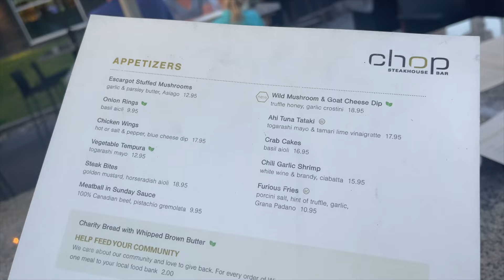MY LIFE IN TORONTO, CANADA🇨🇦: Living In Toronto + Friends Staycation With @OnyekaAsamaka + Jenni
Hey guys, this is my long awaited Canada vlog.

MY FILMING EQUIPMENT:
Apple Airpods Pro
SanDisk 128g Memory Card Reader
62" Phone Tripod & Selfie Stick
Neewer Ring Light Kit:18"
Wireless Charger Qi-Certified
Apple AirPods (3rd Generation)
Amazon Alexa
Handheld Milk Frother
Dish Cloths